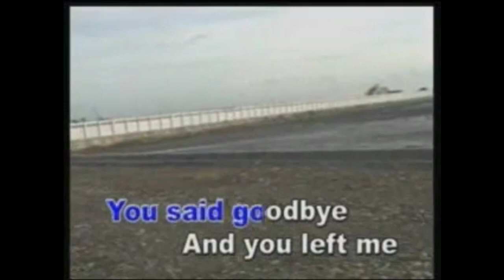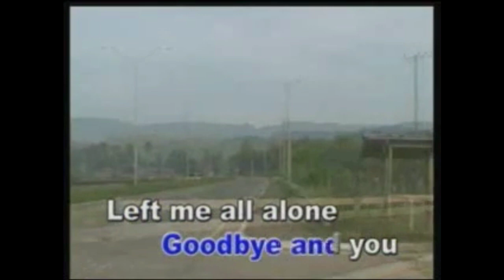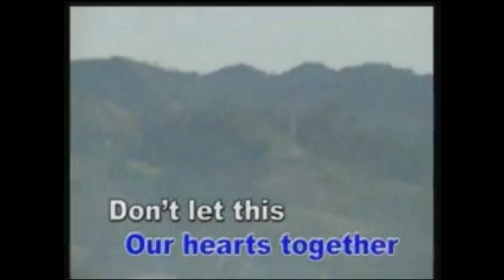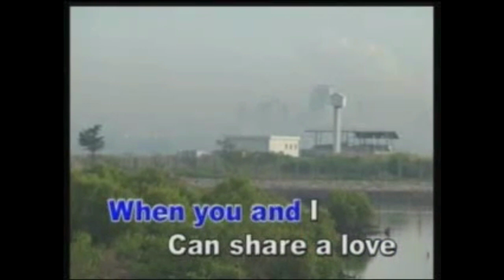Goodbye's Not Forever (Original Accompaniment - Minus One - Karaoke)